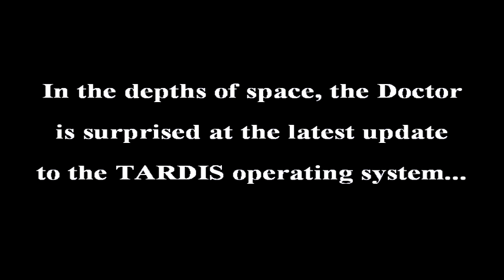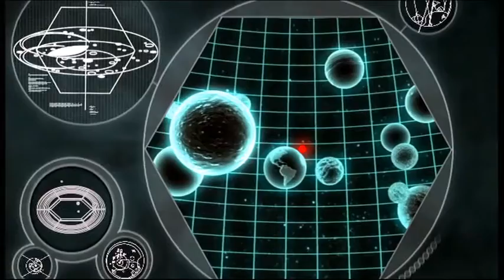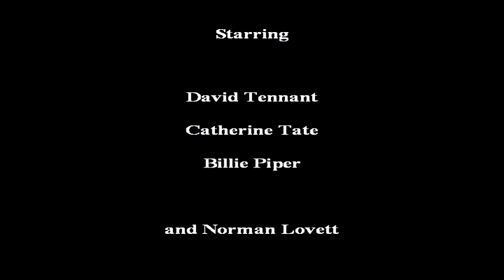REMASTERED: The Tenth Doctor meets Holly from Red Dwarf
In deep space, the Doctor gets a new computer - and a surprise...

(This is one of the most popular videos on my channel, but I was never quite happy with it. It's been trimmed quite a lot, with the bits I didn't like removed, and a little restructuring to tell a marginally more coherent story.